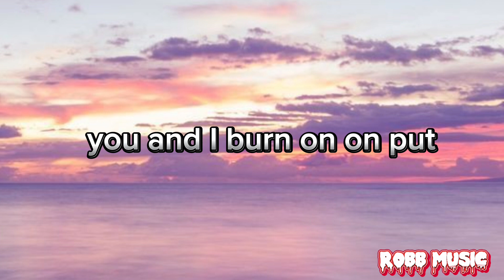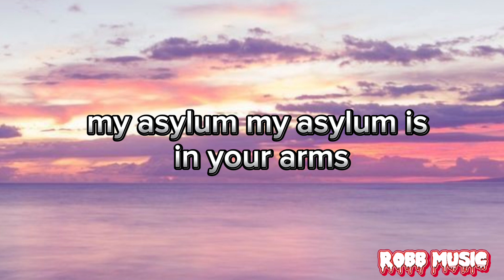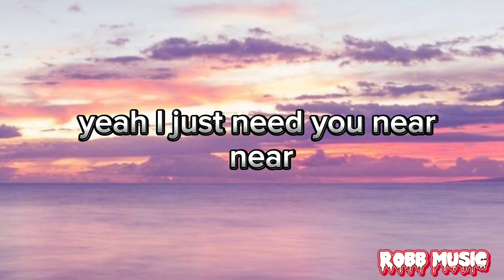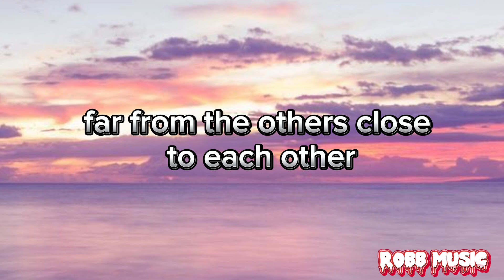Zara Larsson - Uncover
Uncover
🎶🎶🎧Robb music

Song by Zara Larsson

Overview Lyrics

Nobody sees, nobody knows
We are a secret, can't be exposed
That's how it is, that's how it goes
Far from the others, close to each other
In the daylight, in the daylight
When the sun is shinin'
On a late night, on a late night
When the moon is blindin'
In the plain sight, plain sight
Like stars in hidin'
You and I burn on, on
Put two and two 'gether, forever, we'll never change
Two and two 'gether, we'll never change
That's how it is and that's how it goes
That's when we uncover, 'cover, 'cover
My asylum, my asylum
Is in your arms
When the world gives heavy burdens
I can bear a thousand tons
On your shoulder, on your shoulder
I can reach an endless sky
Feels like paradise
We could build a universe right here
All the world could disappear
Wouldn't notice, wouldn't care
The world could disappear
Yeah, I just need you near
That's how it is (it is), that's how it goes (it goes)
Far from the others, (we're) close to each other
That's when we uncover (uncover), 'cover ('cover), 'cover
That's when we uncover, 'cover, 'cover (ooh, yeah)
That's when we uncover